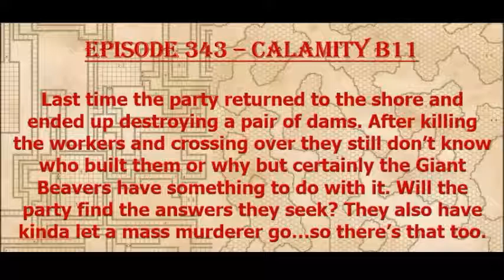Episode 343 - Calamity B11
The party slogs through the swamp and encounters a strange woman!